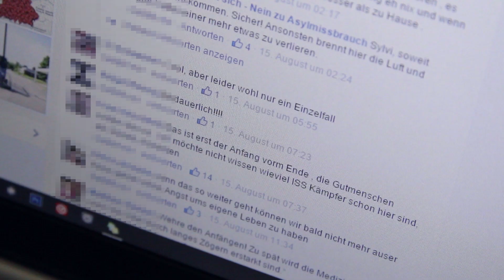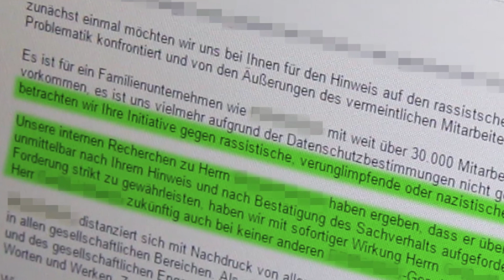How to: Nazis beim Arbeitgeber melden / AFD NPD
Eine Anleitung wie man Volksverhetzende und Ausländerfeindliche Kommentare auf Facebook beim Arbeitgeber des Verfassers meldet.

Bitte zeigt entsprechende Kommentare aber auch an!

Falls ihr euch fragt ob ihr das dürft schaut euch bitte folgenden Beitrag an: